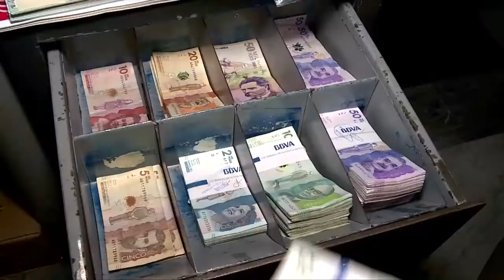CASA DE LEYES - Mala administración de las EPS - 2/11/2019